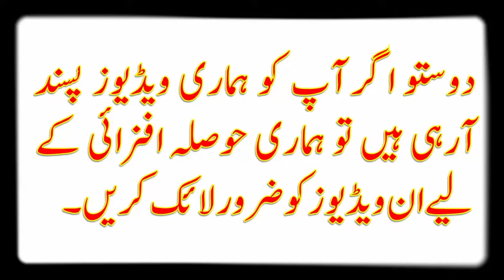Bombay biryani recipe in urdu/Special BOMBAY BIRYANI /Bombay Chicken Biryani by cook with ayyan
Description
Assalam o Alaikum Friends i am here to help people who love Pakistani & Indian food, Veg & Non Veg. I upload new recipes videos everyday.  And keep watching.

My channel just doesn't end at Pakistani or Indian style dishes, it is full of food choices such as healthy seafood dinner, breakfast, have a good dinner, Chinese food , how to make arabic food, easy snacks, best milkshakes, easy smoothie recipes, frappuccino, water beverage, healthy frozen desserts, simple cakes to bake and many more.

So, if you' a newlywed couple, student in abroad looking for soup ideas for dinner, or just planning to surprise your mum and dad with a healthy breakfast on the go and not too sure what & how to cook, then keep your eyes on COOK WITH AYYAN on YouTube. Full written recipe ,  you can find in the description of  the video.